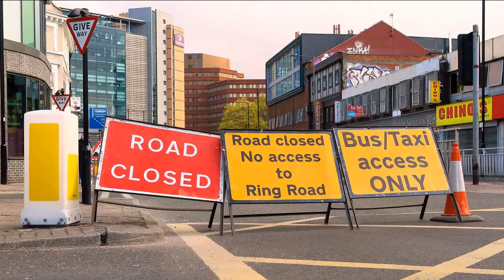Sheffield Runners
A celebration of the great many runners in Sheffield.100 or so images from the past ten years of my photographs of running events in Sheffield.